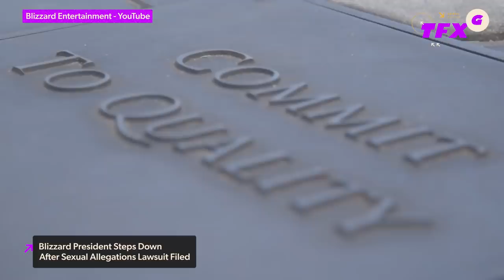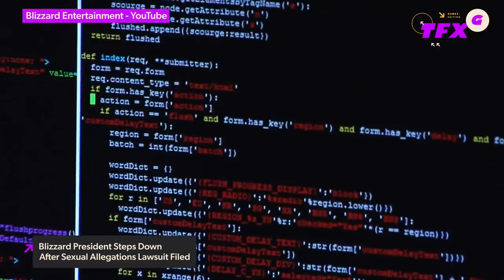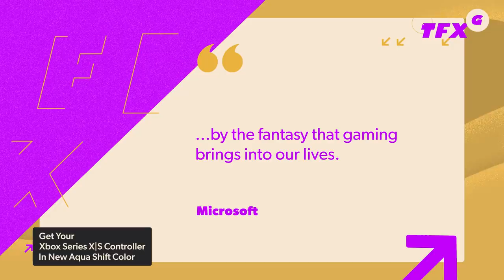Blizzard President Steps Down, Employees Form Coalition - IGN Daily Fix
In today's Daily Fix, Blizzard's president, J. Allen Brack, has left his post at the company following the lawsuit from the State of California, and a very cringey video from a World of Warcraft Q&A panel from 2010 that's been making the rounds on the Internet (which can be found Jen Oneal and Mike Ybarra will take over as "co-leads." And that's not all, employees of Activision Blizzard have formed a coalition and have reject CEO Bobby Kotick's pick for a law firm to conduct an independent review of the company. In completely different gaming news, Xbox Game Pass subscribers are getting quite a few games this month, including IGN's 2020 Game of the Year Hades, Lumines Remastered, Katamari Damacy Reroll, a couple of Skate games, and more! And finally, if you want to play your cool new Xbox Game Pass games on a shiny new Xbox controller, the company is releasing a brand new color: Aqua Shift Special Edition. It shimmers, very cool! It's your Daily Fix!